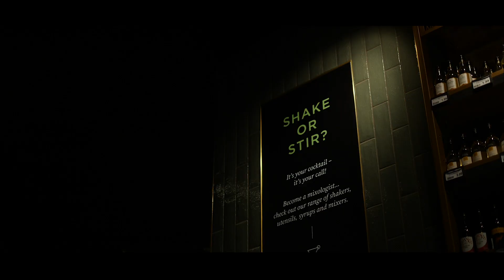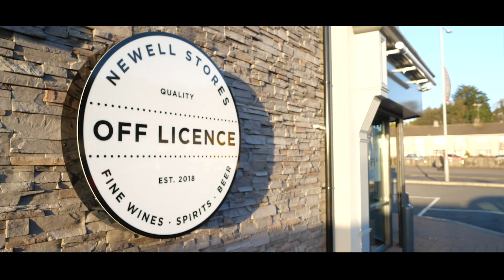brill - newell off license